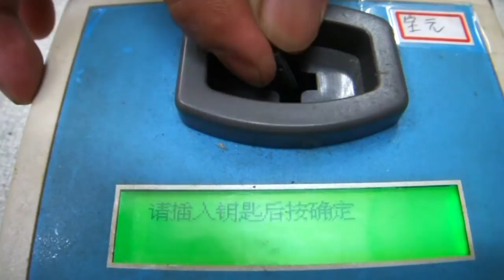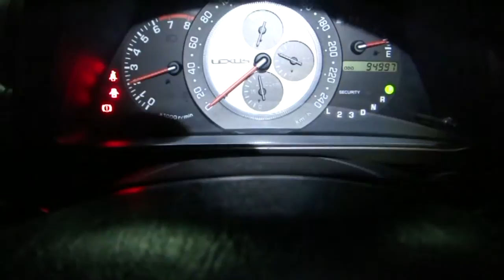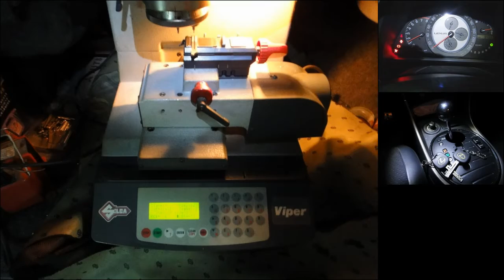2000年 Lexus IS200 晶片鑰匙全丟 無樣配製晶片鑰匙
炎炎夏日到地下室停車場工作,真是一種煎熬,悶熱不通風的環境,考驗我對工作的耐力,我不得不更下點工夫,屏息專心去對抗,希望能減少作戰時間...
這一尊變形金剛Robot Master座落在台中國光路上,去年我拍攝的,不知現在是否還在那邊,想去看的人,沿著國光路找一下,我沒有印象他在那一個點了,希望你能找到它.
Lexus及Toyota 主鑰匙的重要性,我一再的提起,因為車主要是遺失了主鑰匙,那回原廠就無法製作晶片鑰匙,他們會叫你換掉整個防盜電腦,造成你無法想像的麻煩及無法接受的花費.
萬一鑰匙全部遺失,或只剩下副鑰匙,我也可以幫你製作,只是會貴了一點,但是總比換整顆防盜盒來得便宜很多.
再重申一次,複製這款晶片鑰匙超快速,有需要這款鑰匙的客人,可以來找我,20分鐘內搞定給你,and這先決條件,你必須有主鑰匙喔!

店址:台中市烏日區光日路160號
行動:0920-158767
Skype:rockjoe2